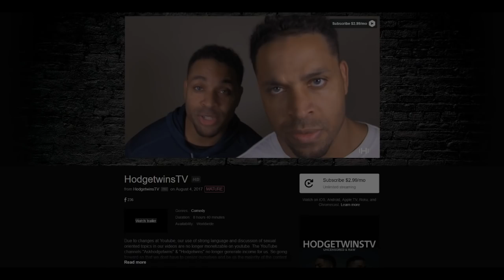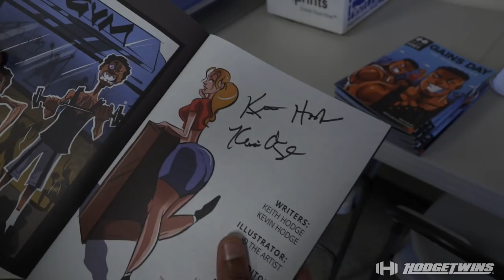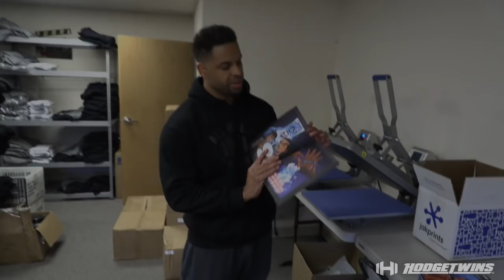It's Here Gains Day Comic Book